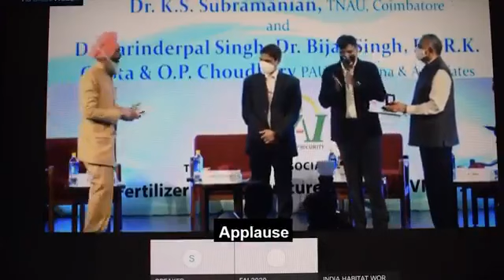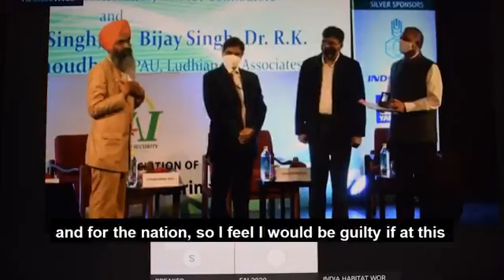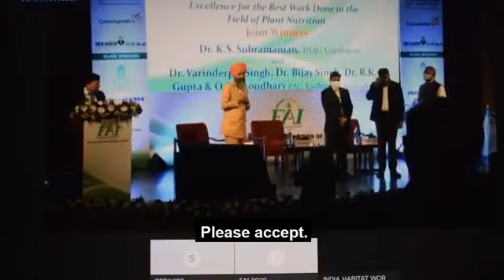ജയ് കിസാന്‍ വിളിച്ച് പുരസ്‌കാരം നിഷേധിച്ച് ശാസ്ത്രജ്ഞന്‍ | Scientist refuses Award | Viral Video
Agriculture Scientist Dr.Varinder Pal Singh refuses to receive a prestigious award from Union minister as a form of protest..In support of farmers